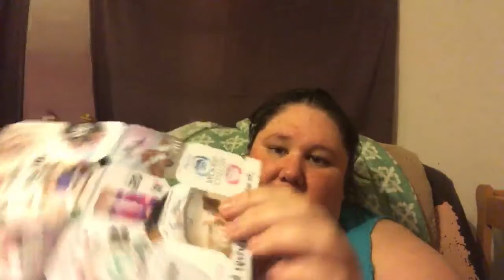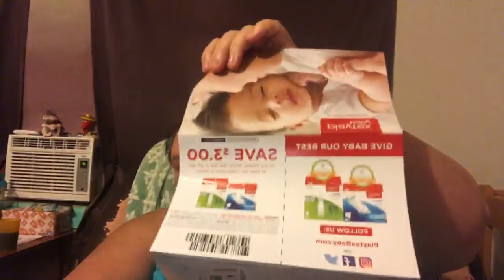Product review formula and evening chat!